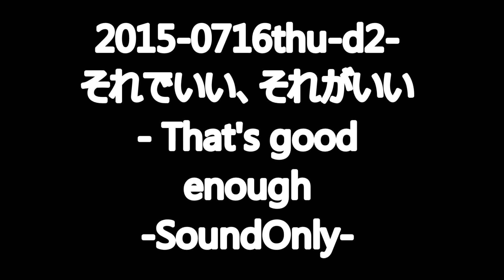それでいい、それがいい - That's good enough(2015-0716thu-d2)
うまく伝える事のできない不器用さを、人間人間してますか？
どうしようか、どうもしないそれだけだ、オメー、ぺジータに似てきたな（＾；www